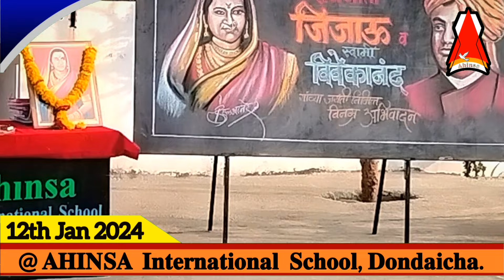Date - 12th Jan 2024 राजमाता जिजाऊ व स्वामी विवेकानंद जयंती - @अहिंसा इंटरनॅशनल स्कूल, दोंडाईचा.